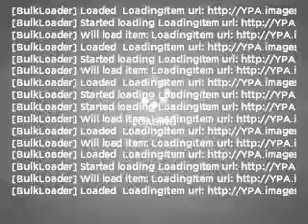2009 Chevrolet Malibu - VACAVILLE CA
Year: 2009
Make: Chevrolet
Model: Malibu
Trim: LS
Engine: 2.4 liter inline 4 cylinder 16 valve
Transmission: 4-Speed Automatic
Color: Silver
Mileage: 38205
Address:
681 ORANGE DRIVE